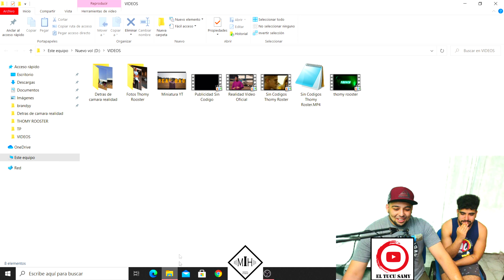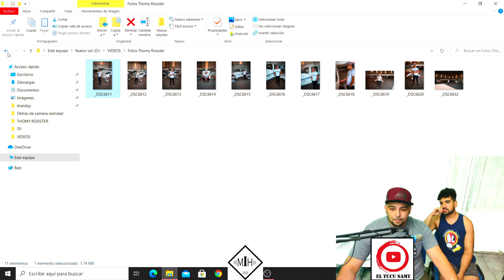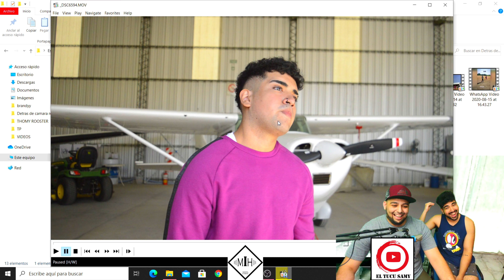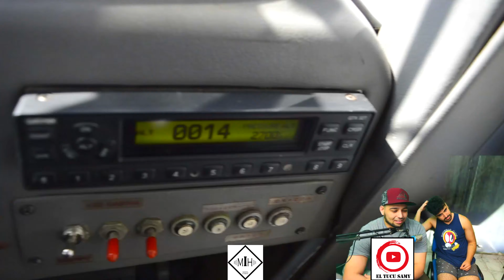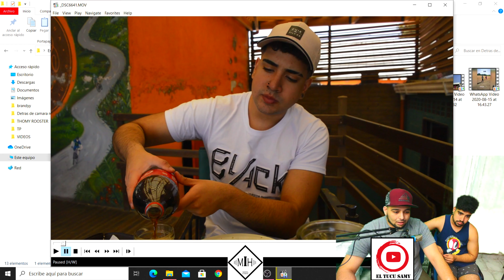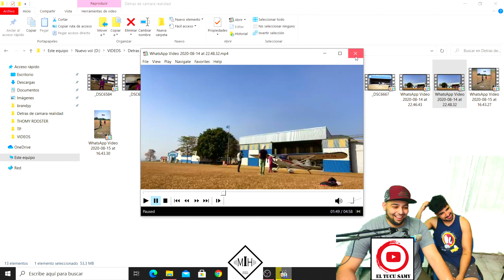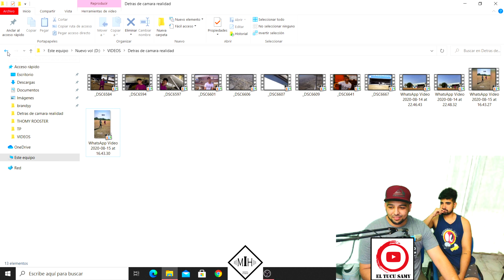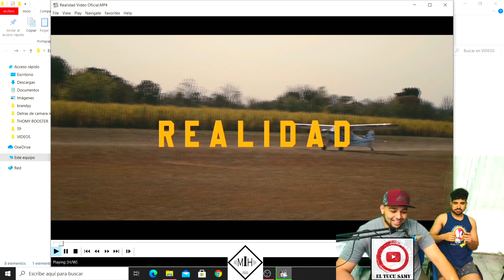REACCION THOMY ROOSTER - REALIDAD